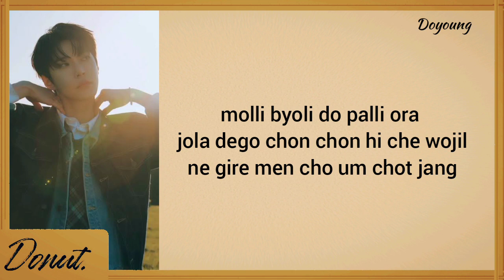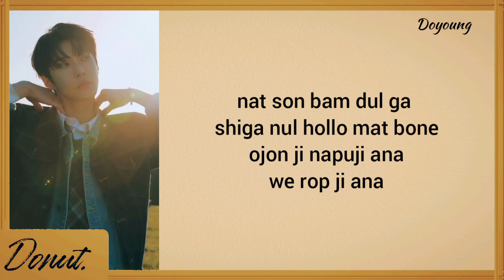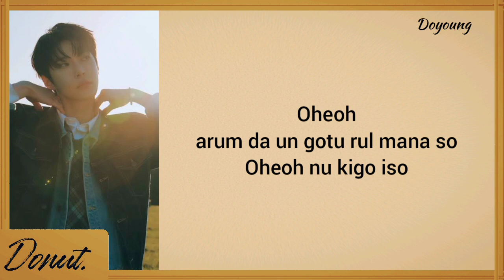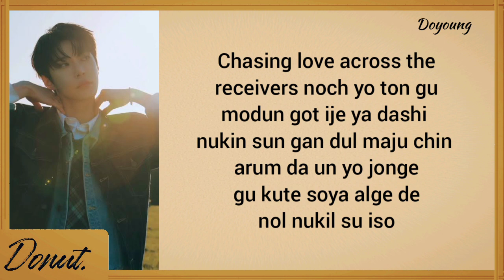Doyoung - Dallas love Field Easy Lyrics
Artist - Doyoung
Song- Dallas Love field
Album - YOUTH
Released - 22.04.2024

Tags•
doyoung 1st album songs
dallas love field lyrics
dallas love field easy lyricd
doyoung dallas love field